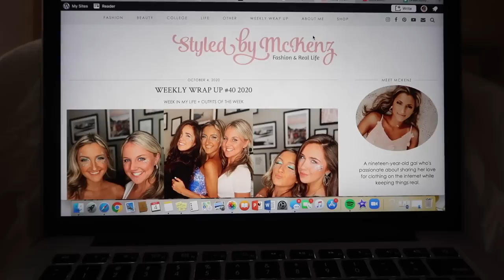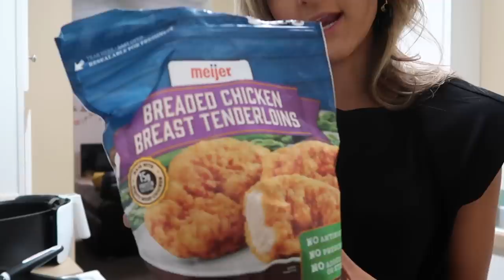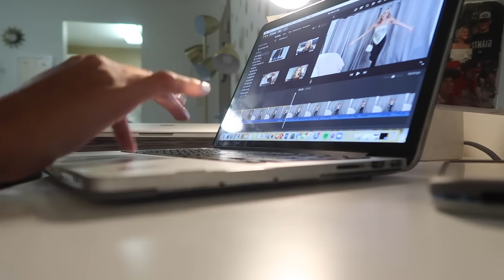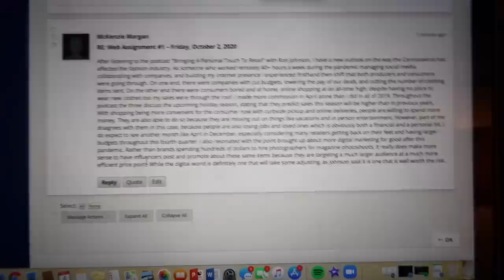PRODUCTIVE SUNDAY VLOG: plan with me, Alpha Phi house tour, Lulus haul + Barrio date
Just a Sunday solo day in the life vlog for ya today! I'm going to give the Week In My Life vs Weekend In My Life vlogs a try this week but I didn't want to take a day off from vlogging so here's a solo day in the life for ya.

This Sunday was slower although still productive with some blog work, a quick workout, some school work, a Lulus haul, Barrio date with Sophia, a quick house tour of the Alpha Phi house all decorated for Halloween, and some planner time!